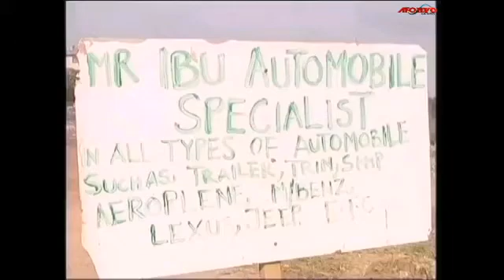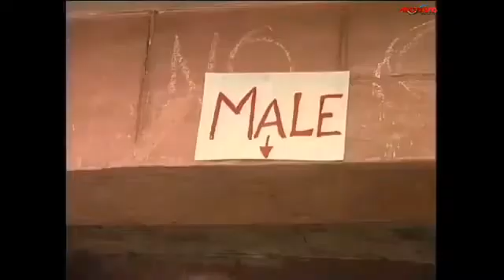IBU and son, most funny comedy,videos funniest videos comedy, skitsshort funny videos